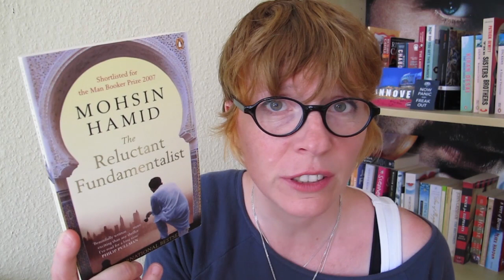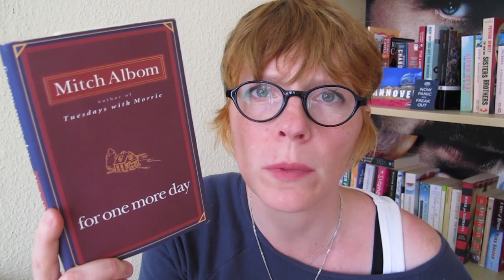Jane Austen Tag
Questions:
1) Sense & Sensibility - a book with a dynamic sibling relationship
2) Pride & Prejudice - a book that at first did not seem interesting but after reading it you found it very much enjoyable
3) Emma - a book in which two close friends fall in love
4) Mansfield Park - a book with a “rags to riches” story plot
5) Persuasion - a book involving second chances
6) Northanger Abbey - a book with an almost overly imaginative character